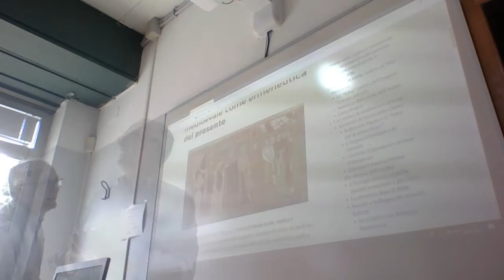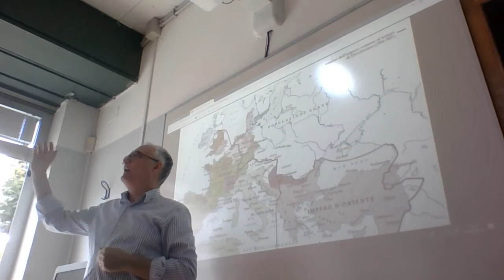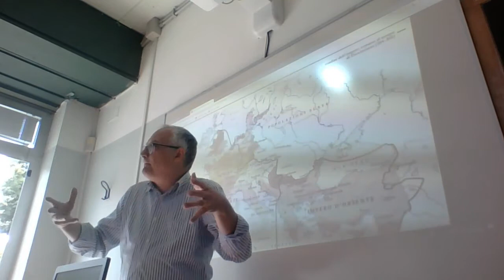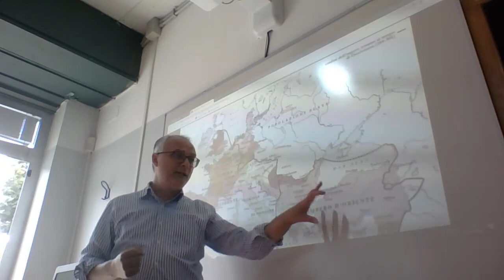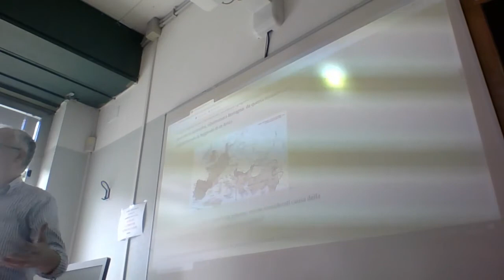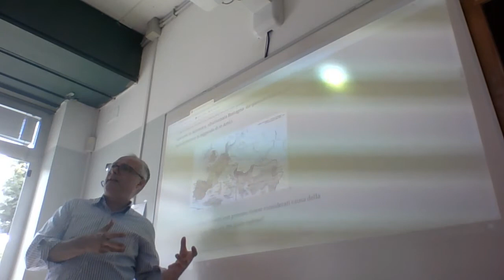La falsa caduta dell'impero d'occidente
Che cosa è davvero accaduto intorno al 476 d. C.?